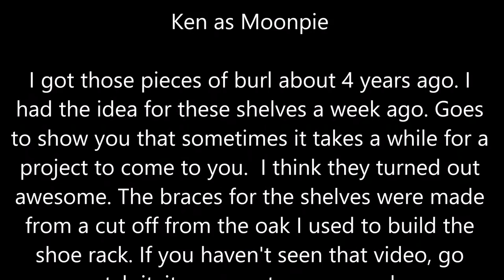How to Make Burl Scrap Shelves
I make some pretty awesome shelves out of a couple of scrap pieces of burl I picked up many years ago. This is a simple build and anyone could do it with a piece of wood and some hardware.

There's no music in this video so there should be no problems playing it.

Oh do not watch the clip after the credits if you don't like cuss words, i say one and I wouldn't want anyone to get upset because of the use of foul language